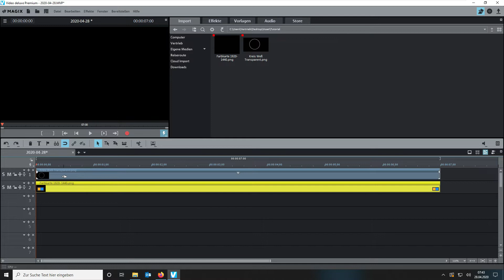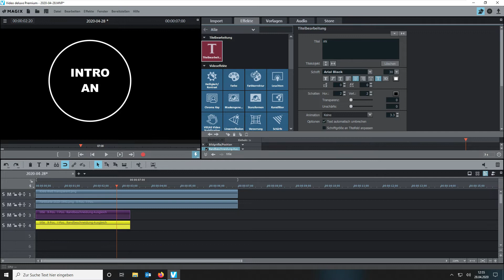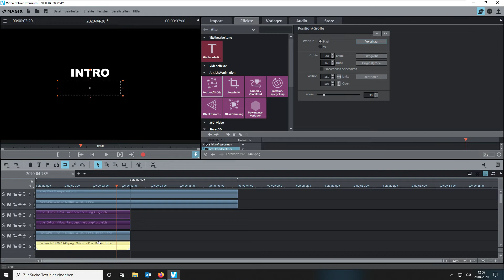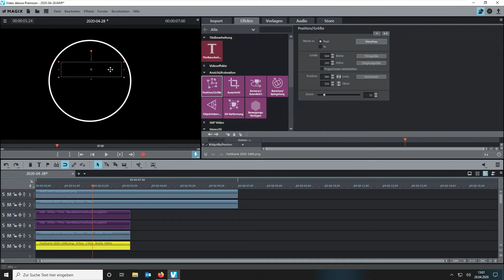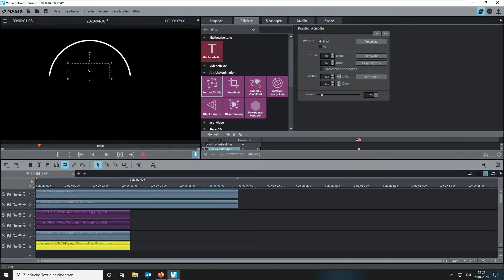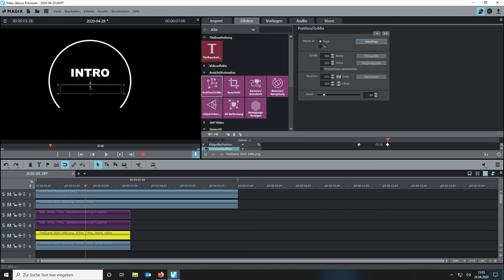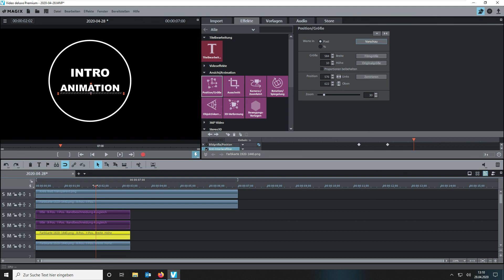MAGIX VIDEO DELUXE 2020 - Animiertes Kreis Text Intro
Hallo zusammen,

In diesem Tutorial zeige ich euch wie ihr ein cooles Intro mit MAGIX VIDEO DELUXE  erstellt.

Dies ist mein erstes Tutorial aus einer kleinen Reihe "Titel Animationen mit MAGIX VIDEO DELUXE 2020"

Die im Tutorial verwendete Kreis Grafik habe ich mit Paint.net erstellt. Ihr könnt euch diese und die schwarze Farbkarte unter dem unten angegebenen Link downloaden.

In dem Tutorial zeige ich euch wie man diesen Kreis animiert und die Schrift da drin erscheinen lässt.

 Wir verwenden dabei die Technik der Masken und Key Frames.

 Gerne könnt ihr auch mal Wünsche äußern was ich euch mit meinen Tutorials noch zeigen kann

Viel Spaß und bleibt Kreativ

Habt Ihr Fragen oder Anregungen …gerne in die Kommentare.

Danke, dass Ihr euch mein Video anseht.